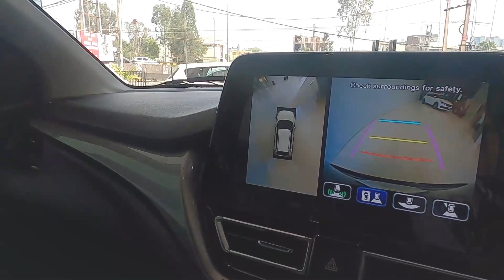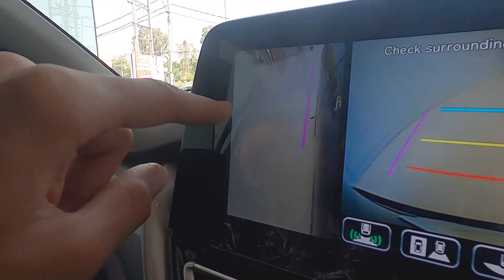New Age Baleno 2022 | Drive Impressions | Recommendable Car!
2022 Baleno has brought alot to the table and in this video I talk about my initial drive impressions of the new age Maruti Suzuki Baleno.

My Gear

Special Thanks To Maruti Suzuki Tricity Autos For Lending Me Their Car For The Review!
Know More About Them-
Address- Highway, Ambala Chandigarh Expy, near Metro, Zirakpur, Punjab 140603
Contact Them- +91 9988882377 (Mr. Ishaan)

Here at 'Garage Reviews' we find the finest details in each and every car we review to bring out the true and honest opinion we have on the car!
Come make the right choice for the car that sits in your garage!